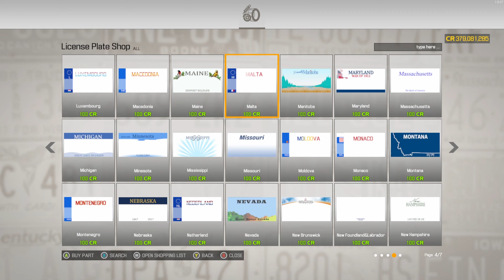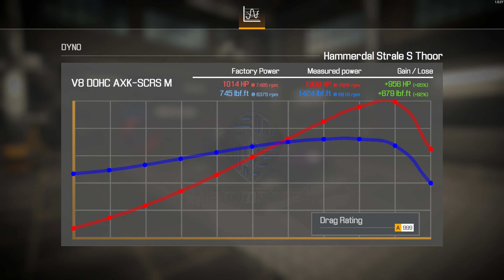Restoration / Hammerdal Strale S - Car Mechanic Simulator 2021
Salvage auction find. - A 2012 Hammerdal Strale S (Thoor) supercar. Outside of the 1000 horse power V8, there wasn't much left to restore on this. Another ground-up restoration produced almost a double in horse power and top speed of well over 200 mph. - Car Mechanic Simulator 2021

* part of the Drag Racing DLC